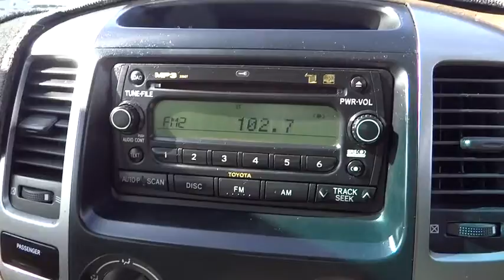2005 TOYOTA LANDCRUISER Cairns, Townsville, Mount Isa, Port Douglas, Atherton, QLD 31360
2005 TOYOTA LANDCRUISER
2005 TOYOTA LANDCRUISER PRADO GXL (4X4) - Stock#: 31360 - VIN#: JTEBU29J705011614

Dual Airbag Package, Anti-lock Braking, Air Conditioning, 17 Inch Alloy Wheels, Cruise Control, CD with 6 CD Stacker, Central Locking Remote Control, Engine Immobiliser, Limited Slip Differential, Power Mirrors, Power Steering, Power Windows, Radio CD with 4 Speakers